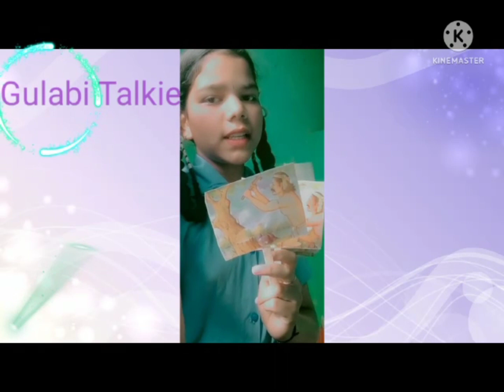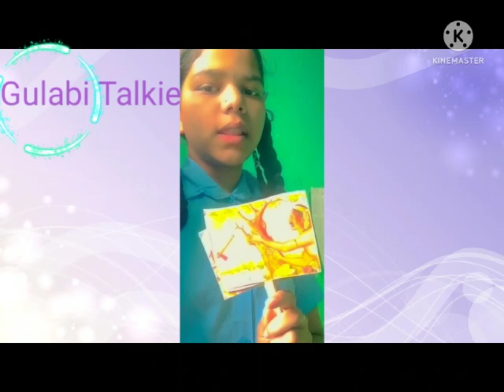ಕಲಿಕಾ ಚೇತರಿಕೆ 📝ಕಥೆ ಕಟ್ಟೋಣ, ಹಾಡು ಹೇಳೋಣ🎼🎼